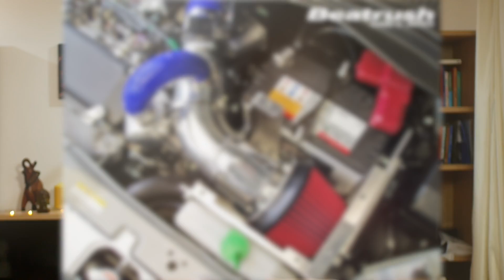Modificari ce iti DISTRUG MASINA! Tuning de PROST GUST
Astazi dedicam un material celor ce le place sa isi modifice masinile, mai ales in aceasta perioada in care stam acasa si ne mai si plictisim.
Iti povestesc ce greseli am facut eu cand vine vorba despre tuning fail si modificari de prost gust.

Povestim despre badge-uri fake cu M3, AMG sau RS6, evacuari cumparate din piata, geamuri fumurii facute acasa, filtre de aer ieftine si multe modificari ce clar iti distrug masina si te fac sa arunci cu banii pe geam!

Cu respect,
Mihai Beldie